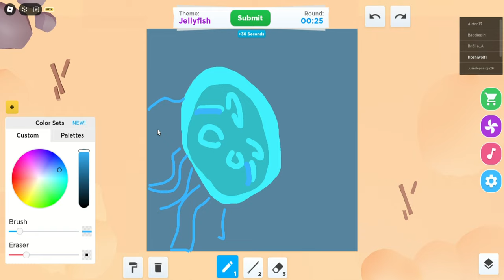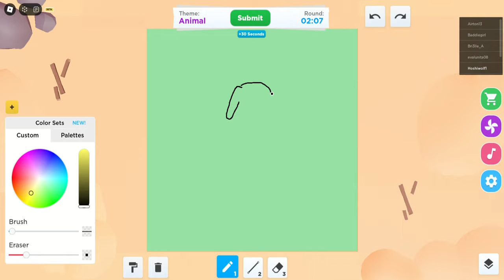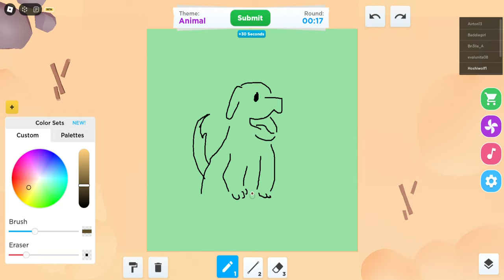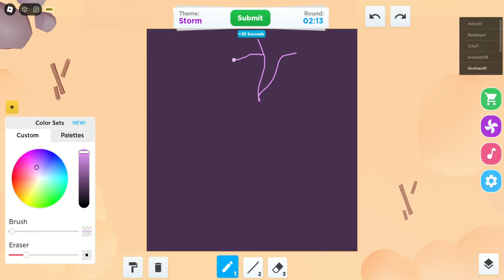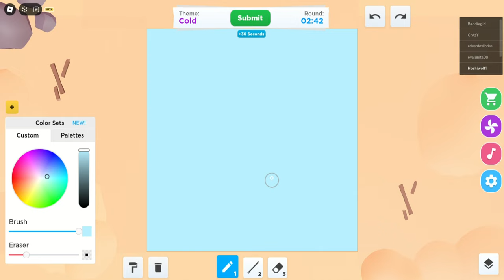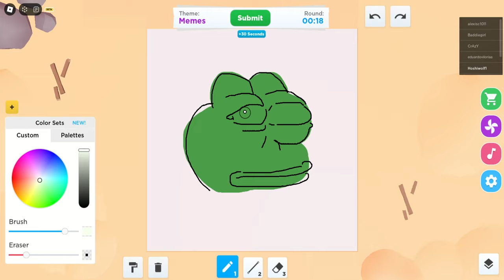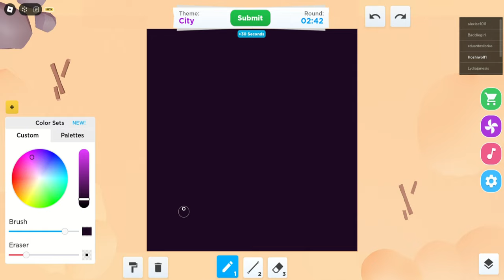getting better at draw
IDK What to say lol

⭐Chapters
0:00 Drawing (game one)
1:02 Voting & Results
1:27 Drawing (game two)
2:30 Voting & Results
2:55 Drawng (game three)
3:57 Voting & Results
4:25 Drawing (game four)
5:27 Voting & Results
5:55 Drawing (game five)
6:58 Voting & Results
7:20 Drawing  (game six)
8:23 Voting & Results